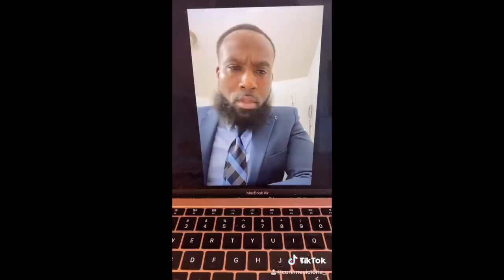Coco Just Being Coco: Episode 50 Whatever it Takes!!!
For the best quality- change your video settings to 720p
Follow our Instagram Fan Page: @cocojustbeingcoco
Coco- corinnevictoria_
Mama- bridneychantal
Caiden- Tim_j32